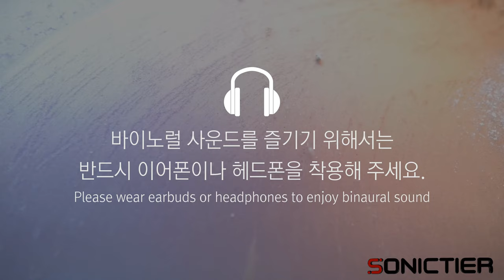Binaural: Windshield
강원도에는 다시금 겨울이 찾아온듯 눈이 많이 내렸다고 합니다.

언제나 안전 운전 하시기를 바라며 소닉티어 바이노럴과 함께 생동감 넘치는 영상을 만나 보세요.